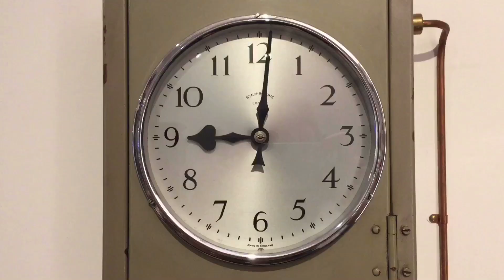The Clockworks: London's private electric clock museum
Deep in South East London, West Norwood to be precise, is an extraordinary museum. It's a collection of electric clocks: horological devices that are powered by electricity, wound by electricity, or kept in precise time by electricity. There are railway clocks, factory clocks, telegraphs and even ex London Underground tube clocks. I didn't intend to make a video, but here are a few clips of my trip. You can read more about the timepieces or make an appointment to visit with a group